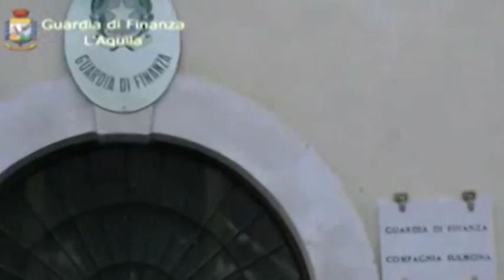Evasione fiscale nei guai 3 aziende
I finanzieri dell'Aquila hanno scoperto 3 aziende  che hanno evaso imposte ed Iva per circa 200mila euro